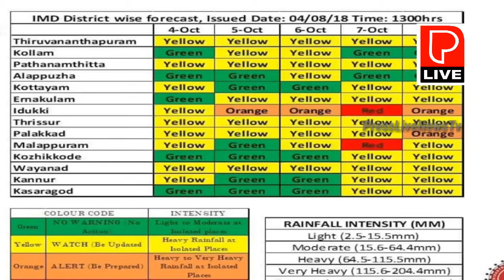Samsthanathe nale sakthamazha red alert സംസ്ഥാനത്ത് നാളെ ശക്തമായ മഴ രണ്ടു ജില്ലകളിൽ റെഡ് അലര്‍ട്ട്